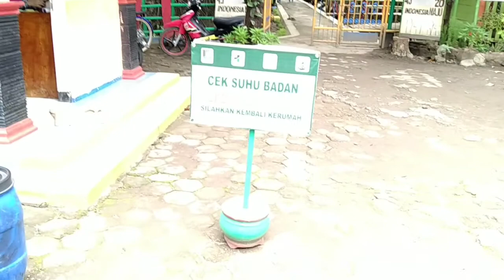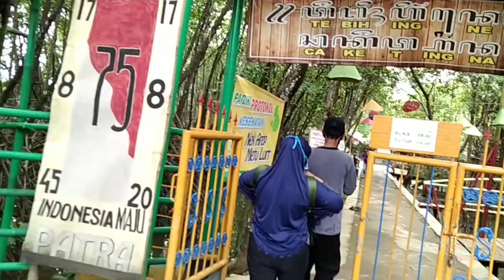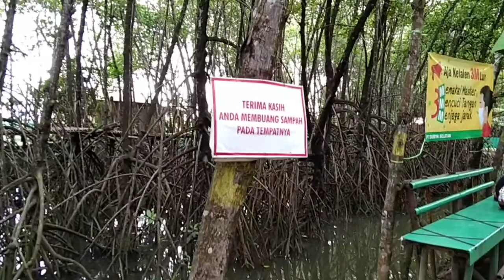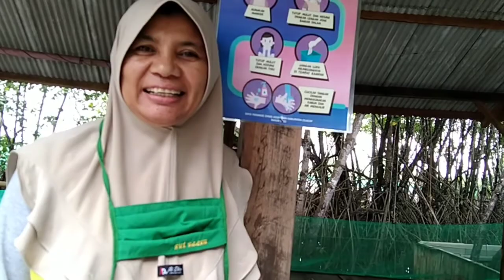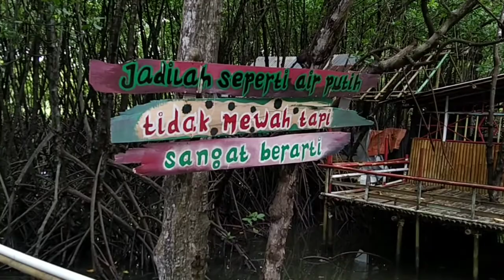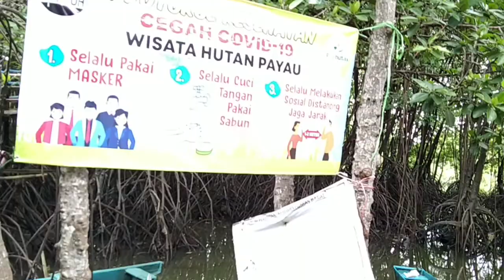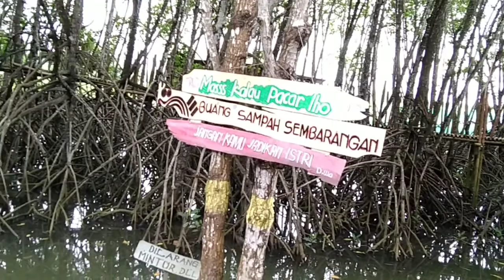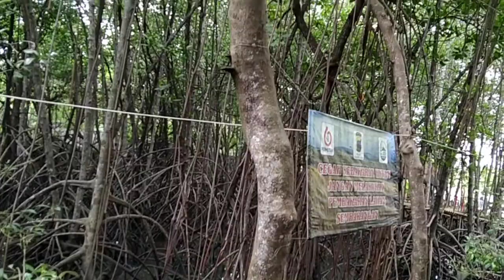PENDIDIKAN LINGKUNGAN HIDUP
Pendidikan lingkungan hidup, dikenalkan secara resmi di bangku sekolah sudah lama karena Pendidikan lingkungan hidup perlu, untuk di Indonesia Pendidikan lingkungan hidup cocok karena alamnya yang indah, Pendidikan lingkungan hidup perlu dipahanmi oleh semua kita, Pendidikan lingkungan hidup demi pelestarian alam kita.

Mari kita lestarikan alam kita yang indah ini denga memahami Pendidikan Lingkungan Hidup ...